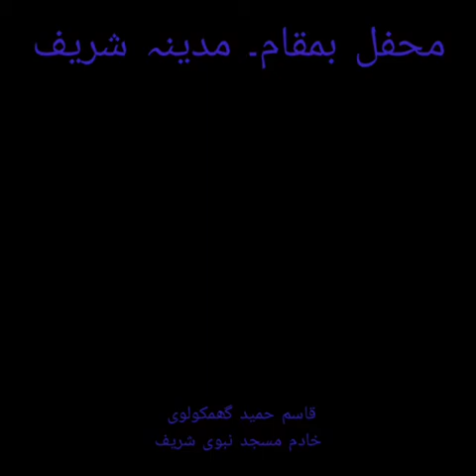Milaad Sharif in Madina Pak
Qasim Hameed Gamkolvi